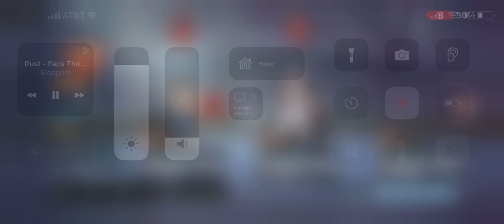Asta & Julius Arena Gameplay | black cover m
Will be showing more content like this of arena